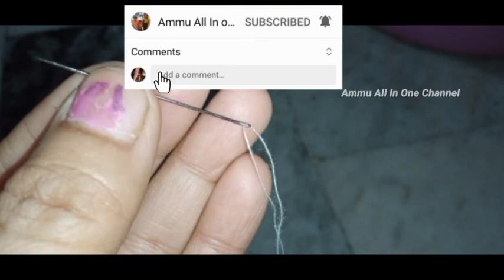How To Put Thread In a Needle For Hand sewingసుాదిలో దారం ఇలా ఎక్కించండిTips/Ammu All In One Channel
How To Put Thread In a Needle For Hand sewing
సుాదిలో దారం ఇలా ఎక్కించండి